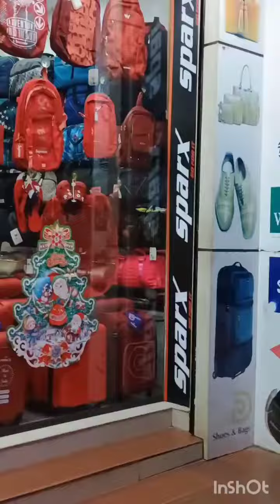christmas nights @ thrissur